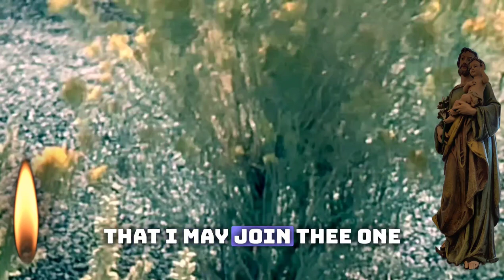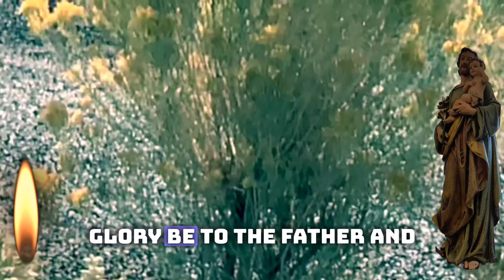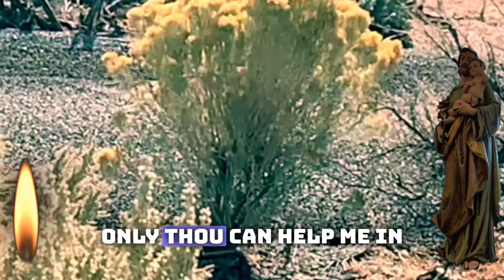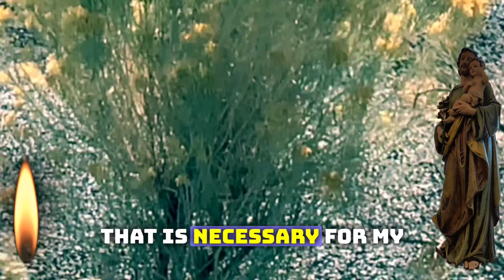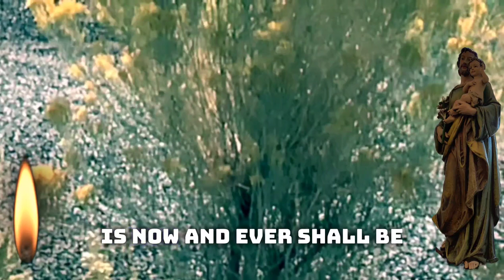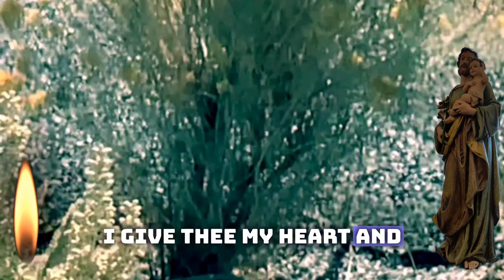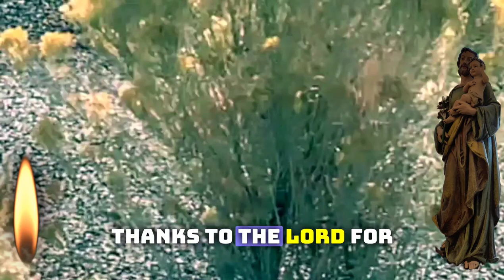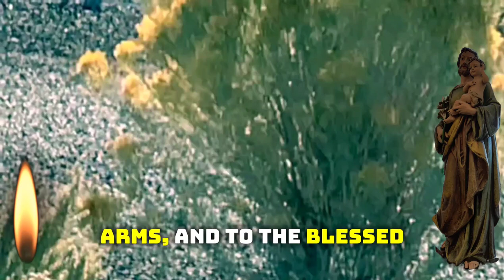The Holy Cloak of St Joseph (with words)@ilovecatholicprayer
This novena is prayed on thirty consecutive days in memory of the thirty years St. Joseph is said to
have spent in the company of Jesus Christ, the Son of God.

The extraordinary graces God gives through this prayer are innumerable! St. Teresa of Avila said: “If
you really want to believe in it, prove it to yourself by reciting the Novena and you will be finally  convinced.”

It is most efficacious to say a prayer for the souls in Purgatory. With the same solicitude that we help
dry the tears of the suffering souls, so, too, can we hope that St. Joseph will help dry our tears in our  necessities. In this way, St. Joseph’s holy cloak (his loving protection) will spread itself over us and
will serve as a shield against all those dangers which beset us so that we may all one day, with the
grace of God, obtain eternal salvation.

(The above was adapted from text by Michael O’Brien and catholictradition.org)